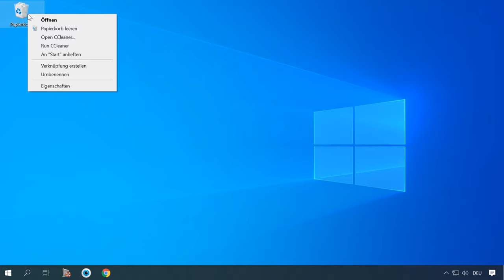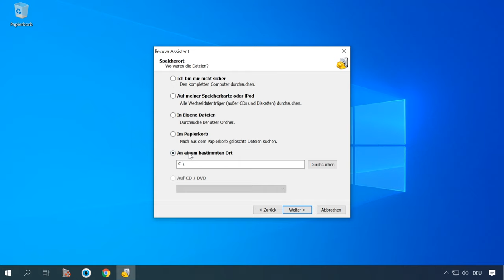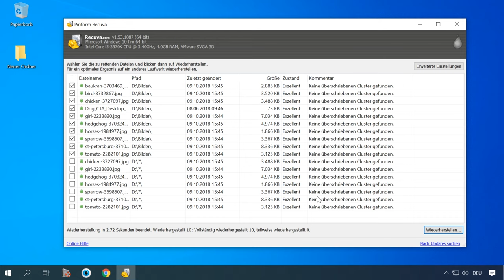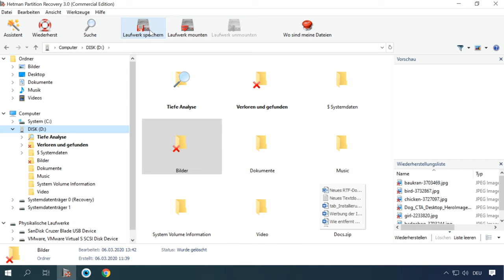⚕️ Kostenlose Datenrettung mit Recuva: Wiederherstellung versehentlich gelöschter Dateien 📁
👍 In diesem Video zeigen wir Ihnen, wie Sie mit Recuva versehentlich gelöschte Dateien kostenlos wiederherstellen können. Recuva ist eine leistungsstarke Software zur Datenrettung, mit der Sie verloren geglaubte Dateien in wenigen Schritten wiederherstellen können. Schauen Sie jetzt rein und erfahren Sie, wie einfach es ist, Ihre Daten zu retten! 🛡️

Inhaltsverzeichnis:
00:00 - Einführung;
1:41 Dateiwiederherstellung mit Recuva
3:44 Wiederherstellen von Dateien mit Hetman Partition Recovery

Die Wiederherstellung gelöschter Daten von einem Computer, einem Laptop mit Windows-, Android- und iOS-Telefonen sowie Tablets

Es ist zu beachten, dass es sich lohnt, die Wiederherstellung gelöschter Dateien zu starten, sobald deren Verlust festgestellt wurde. Wenn Sie den Computer weiterhin verwenden, besteht die Gefahr, dass Sie diese überschreiben und die Wiederherstellungsmöglichkeit verlieren.

Das ist alles, danke für Ihre Aufmerksamkeit. Ich hoffe, dieses Video wird Ihnen nützlich sein.

Andere Videos